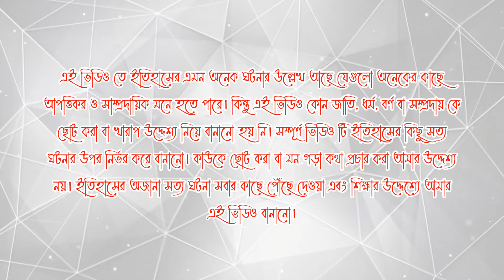ইসলাম কিভাবে বাংলায় প্রবেশ করল? সঠিক ইতিহাস জানুন। How did Islam enter in Bengal? History of Bengal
ঐতিহাসিক দলিলপত্র থেকে স্পষ্ট যে বাংলা মূলত অঙ্গদের অধীনে ছিল। পরবর্তীতে এর অধিকাংশ এলাকা মগধ সাম্রাজ্যের অধীনে আসে। মগধ সাম্রাজ্যের পতনের পর বাংলা কিছুকাল নৈরাজ্যে পতিত হয়, অতঃপর হর্ষবর্ধনের ঘোরশত্রু শশাঙ্ক এখানে রাজত্ব করেন। শশাঙ্কের মৃত্যুর পর অঞ্চলটিতে আবারও নৈরাজ্য বিরাজ করে এবং প্রায় এক শতক ধরে স্থানীয় গোত্রে গোত্রে ও রাজায় রাজায় লড়াই চলতে থাকে। রাজা গোপাল ও পালরাজবংশের পত্তনের মধ্য দিয়ে এই নৈরাজ্যের অবসান ঘটে এবং বাংলা এক ঐতিহাসিক স্বর্ণযুগে প্রবেশ করে। পালদের পতনের পর সেন রাজবংশের উত্থান ঘটে। সেন রাজবংশীয় চতুর্থ রাজা ছিলেন লক্ষন সেন। তার জীবনের শেষ দিকে ইখতিয়ার উদ্দীন মুহাম্মদ বিন বখতিয়ার খিলজী সেন রাজাক লক্ষন সেনকে পরাজিত করে এবং আস্তে আস্তে সমগ্র বঙ্গদেশ দখল করে।

It is clear from the historical documents that Bengal was basically under Angad. Most of its territory later came under the Magadha Empire. After the fall of the Magadha Empire, Bengal fell into anarchy for some time, then Shashanka, the arch-enemy of Harshavardhana, ruled here. After the death of Shashanka, anarchy reigned in the region and for almost a century local tribes and kings fought. This anarchy came to an end with the establishment of Raja Gopal and the Pala dynasty and Bengal entered a historic golden age. After the fall of the Palas, the Sen dynasty emerged. Lakshman Sen was the fourth king of the Sen dynasty. Towards the end of his life, Ikhtiyar Uddin Muhammad bin Bakhtiyar Khilji Sen defeated Razak Lakshan Sen and gradually occupied the whole of Bengal.

1. ইসলাম কিভাবে ভারতে প্রবেশ করল? সঠিক ইতিহাস জানুন। How did Islam enter India? Islam in Indian history

2. বাংলা ভাগ কেন হয়েছিল? সঠিক ইতিহাস জানুন |  Why was Bengal divided? Know the real history

1. ইসলাম কিভাবে বাংলায় প্রবেশ করল
2. islam in bengal
3. history of bengali people
4. history of bengali language
5. history of ancient bengal
6. history of nalanda university
7. history of
8. history of taj mahal
9. bengal history
10. bengal history documentary
11. bengal history in bengali
12. How did Islam enter in India
13. How did Islam enter in Bengal
14. islam in bengali
15. ikhtiar uddin muhammad bakhtiyar khilji
16. ikhtiar uddin
17. bakhtiyar khilji
18. sen dynasty
19. Lakshmana Sena
20. ballal sen
21. banga
22. nalanda

For more information install Kuku FM (1000+ Best Audiobooks)

1. Illustrated History of India

2. Buddha: The Enlightened- Illustrated Stories From Indian History And Mythology

3. Chanakya Niti Yavm Kautilya Atrhasatra (Bangla): Principles on politics, administration, statecraft, espionage, diplomacy

4. Yogi Kathaamrit - Bengali

5. Jana Awjanar Majhe (Bengali)